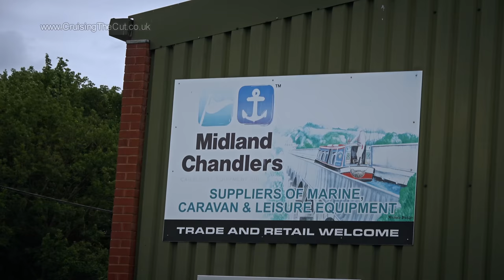221. How not to open a lock gate on the English canals; plus much soothing scenery.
Picking up from the previous video, I continue down the Staffs and Worcs canal from Acton Trussell, through Penkridge and moor outside Otherton Boat Haven. En route, I demonstrate how not to open a lock gate.